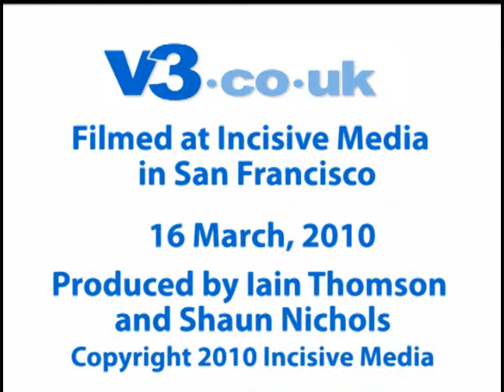Views from the Valley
Iain Thomson and Shaun Nichols review the latest news from V3.co.uk's San Francisco office.

This week's topics include a tiff over a newly reported Microsoft vulnerability, reports of slow sales for the Nexus One and US government plans to close up the controversial WikiLeaks web site.